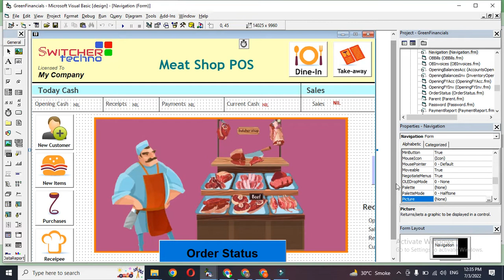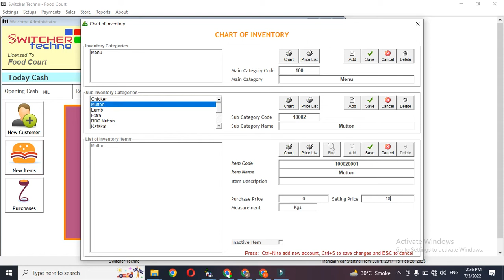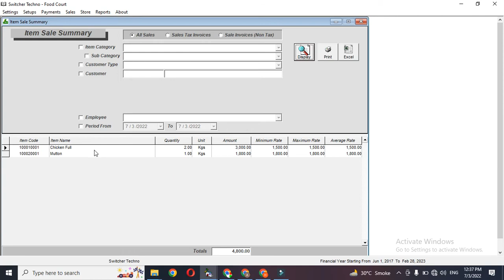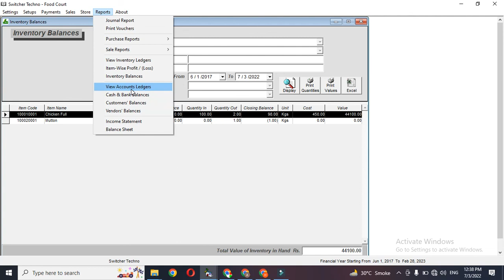Meat Shop POS | Billing Software for Retail Shop | Butcher Shop | Point of Sale Accounts & Inventory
We are offering you a complete Meat Shop POS | Billing Software for Retail Shop | Butcher Shop | Point of Sale Accounts & Inventory